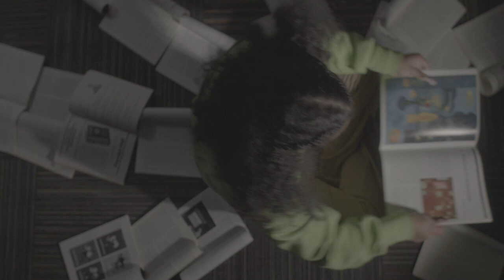LMC3407 - Recreate Painting Exercise 1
LMC3407 - S24